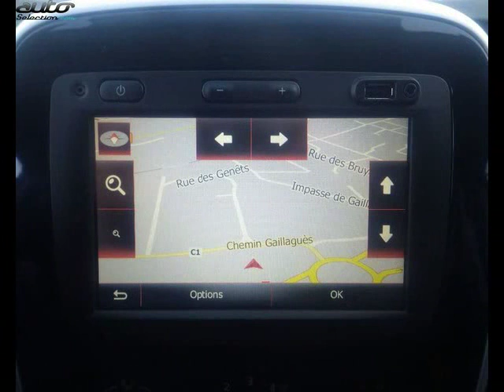Renault trafic occasion visible à Lescure-d'albigeois présentée par Sn diffusion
Cette Renault trafic occasion disponible à Lescure-d'albigeois dans le 81 est mise en vente par Sn diffusion - 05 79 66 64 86 - tous les détails sont